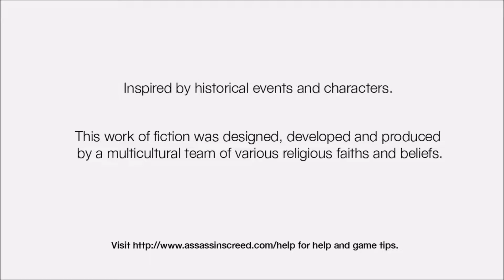AC1: Playlist intro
Intro for the playlist of the 15th Anniversary Playthrough of Assassin's Creed I.

=x=x=x=x=x=x=x=x=x=x=x=x=x=x=x=x=x=x=